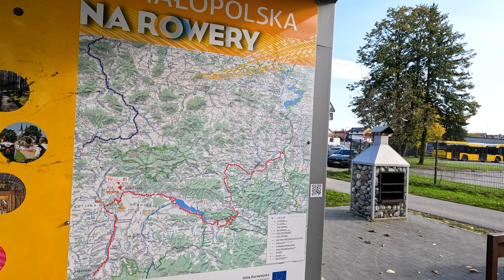VELO DUNAJEC - 70KM do CZORSZTYNA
Witajcie! Postanowiłem skorzystać z ostatniej tak ciepłej soboty października i prawdopodobnie tego roku. W tym materiale pojedziemy na VeloDunajec sprawdzić co nowego pojawiło się na szlaku. W tym roku będę tam pierwszy raz, a normalnie jeżdżę tam dosyć często. Tak wyszło. Zapraszam na film!

ps. Zdjęcia znalazłem już po publikacji filmu. Dodam je w kolejnym materiale, w którym udam się nad jezioro południową częścią VeloDunajec.

Wesprzyj mnie na kolejnej wyprawie!